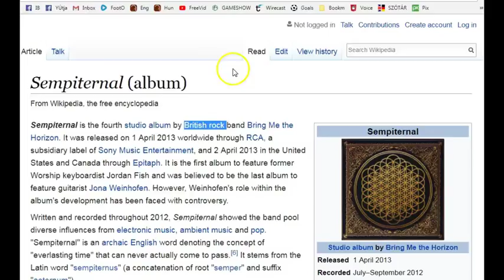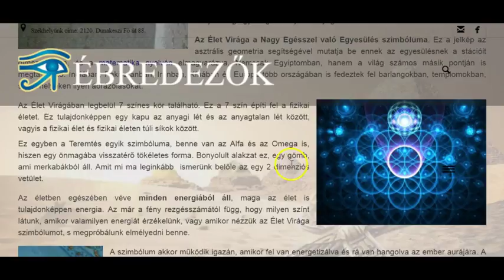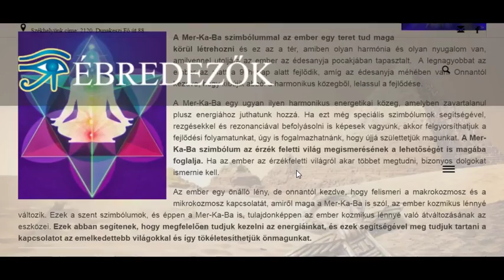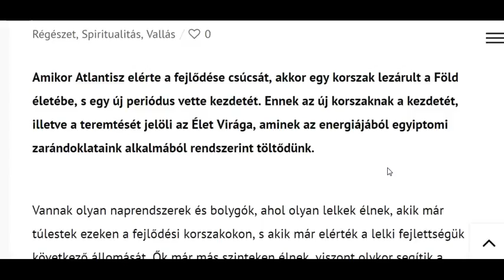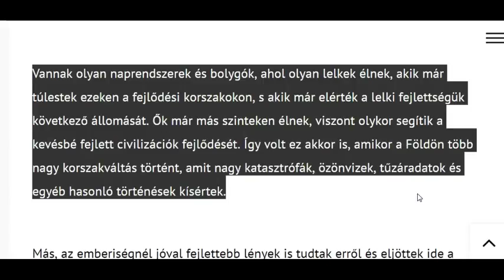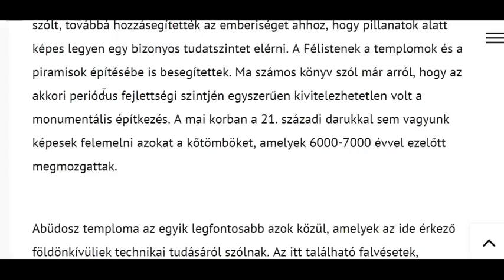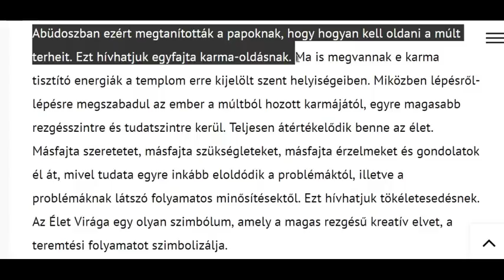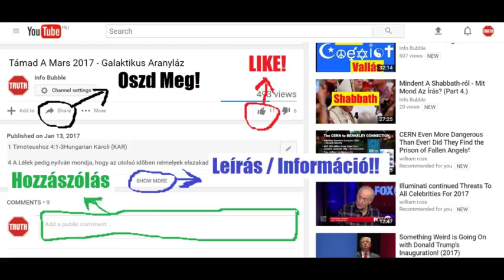Lapos Föld, NASA És Az Élet Virága 2.Rész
INFO BUBBLE ON FACEBOOK:
SKYPE: Info Bubble
SHALOM ÉS HALLELUYAH!

1Móz 2:18 És monda YAHUAH ELOHIM: Nem jó az embernek egyedül lenni; szerzek neki segítő társat, hozzá illőt.
1Móz 2:19 És formált vala YAHUAH ELOHIM a földből mindenféle mezei vadat, és mindenféle égi madarat, és elvivé az emberhez, hogy lássa, minek nevezze azokat; mert amely nevet adott az ember az élő állatnak, az annak neve.
1Móz 2:20 És nevet ada az ember minden baromnak, az ég madarainak, és minden mezei vadnak; de az embernek hozzá illő segítő társat nem talált vala.
1Móz 2:21 Bocsáta tehát YAHUAH ELOHIM mély álmot az emberre, és ez elaluvék. Akkor kivett egyet annak oldalbordái közül, és hússal tölté be annak helyét.
1Móz 2:22 És alkotá YAHUAH ELOHIM azt az oldalbordát, amelyet kivett vala az emberből, asszonnyá, és vivé az emberhez.
1Móz 2:23 És monda az ember: Ez már csontomból való csont, és testemből való test: ez asszonyembernek neveztessék, mert emberből vétetett.
1Móz 2:24 Annak okáért elhagyja a férfiú az ő atyját és az ő anyját, és ragaszkodik feleségéhez: és lesznek egy testté.

Máté 19:3 És hozzá menének a farizeusok, kísértvén őt és mondván: Szabad-e az embernek az ő feleségét akármi okért elbocsátani?
Máté 19:4 Ő pedig felelvén, monda: Nem olvastátok-e, hogy a teremtő kezdettől fogva férfiúvá és asszonnyá teremté őket,
Máté 19:5 És ezt mondá: Annak okáért elhagyja a férfiú atyját és anyját; és ragaszkodik feleségéhez, és lesznek ketten egy testté.
Máté 19:6 Úgy hogy többé nem kettő, hanem egy test. Amit azért ELOHIM egybeszerkesztett, ember el ne válassza.
Máté 19:7 Mondának neki: Miért rendelte tehát Mózes, hogy válólevelet kell adni, és úgy bocsátani el az asszonyt?
Máté 19:8 Monda nekik: Mózes a ti szívetek keménysége miatt engedte volt meg nektek, hogy feleségeiteket elbocsássátok; de kezdettől fogva nem így volt.
Máté 19:9 Mondom pedig nektek, hogy aki elbocsátja feleségét, hanemha paráznaság miatt, és mást vesz el, házasságtörő; és aki elbocsátottat vesz el, az is házasságtörő.

Márk 10:2 És a farizeusok hozzámenvén megkérdezék tőle, ha szabad-e férjnek feleségét elbocsátani, kísértvén őt.
Márk 10:3 Ő pedig felelvén, monda nekik: Mit parancsolt nektek Mózes?
Márk 10:4 Ők pedig mondának: Mózes megengedte, hogy válólevelet írjunk, és elváljunk.
Márk 10:5 És Yahusha felelvén, monda nekik: A ti szívetek keménysége miatt írta nektek ezt a parancsolatot;
Márk 10:6 De a teremtés kezdete óta férfiúvá és asszonnyá teremté őket ELOHIM.
Márk 10:7 Annak okáért elhagyja az ember az ő atyját és anyját; és ragaszkodik a feleségéhez,
Márk 10:8 És lesznek ketten egy testté! Azért többé nem két, hanem egy test.
Márk 10:9 Annak okáért amit ELOHIM egybe szerkesztett, ember el ne válassza.
Márk 10:10 És odahaza az ő tanítványai ismét megkérdezék őt e dolog felől.
Márk 10:11 Ő pedig monda nekik: Aki elbocsátja feleségét és mást vesz el, házasságtörést követ el az ellen.
Márk 10:12 Ha pedig a feleség hagyja el a férjét és mással kel egybe, házasságtörést követ el.